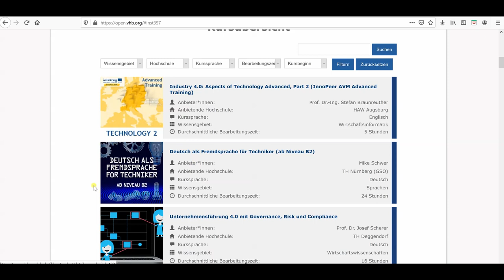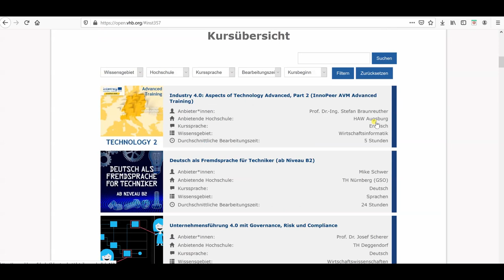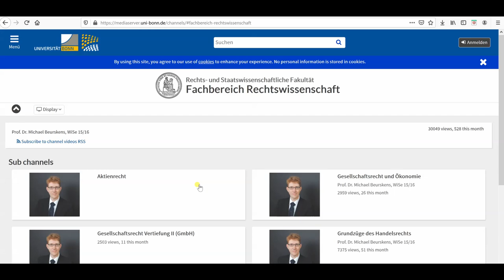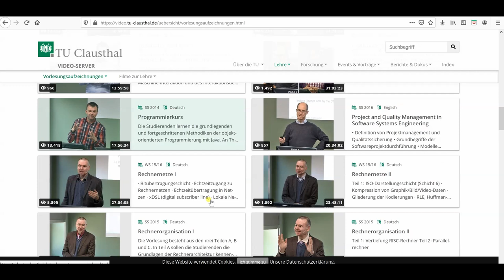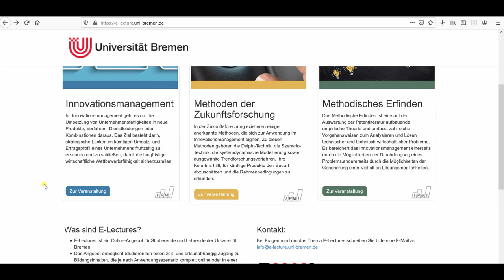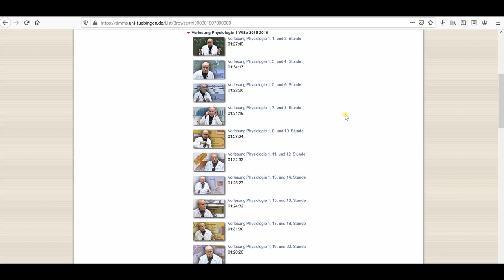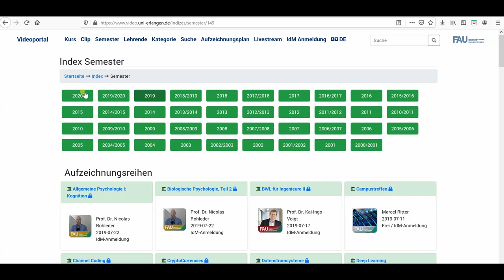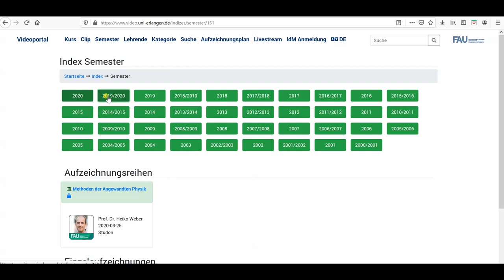Онлайн учеба в немецких университетах бесплатно